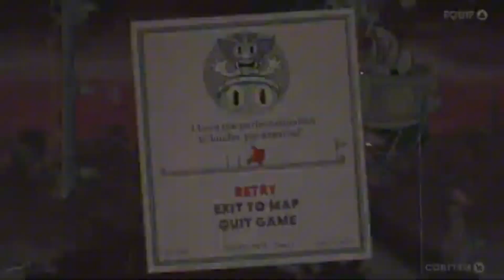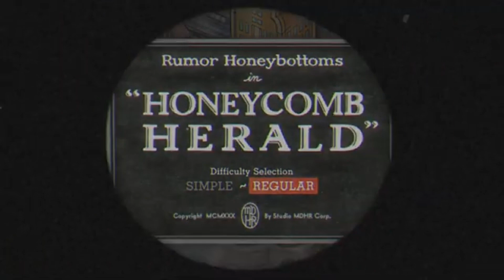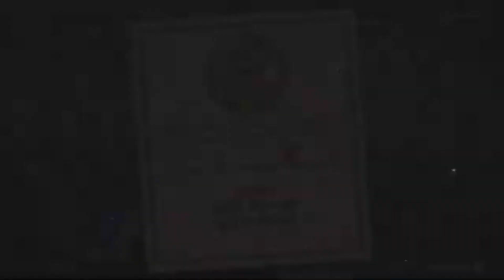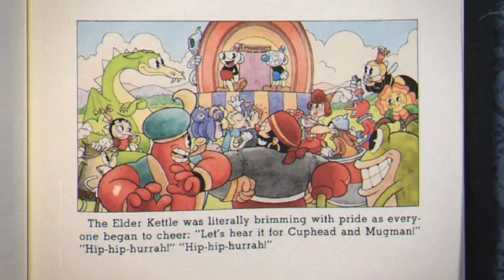I played cuphead (here’s what happened) [FINAL]